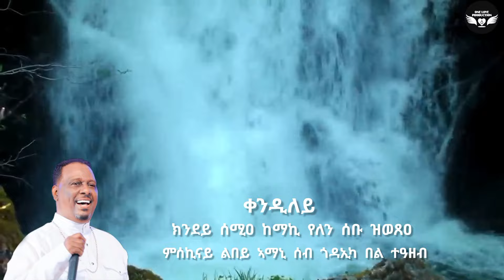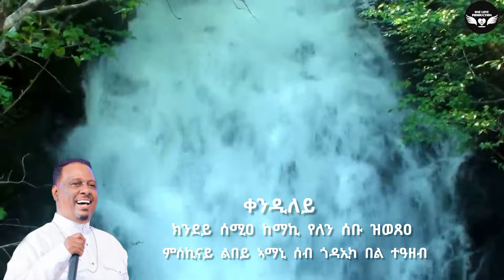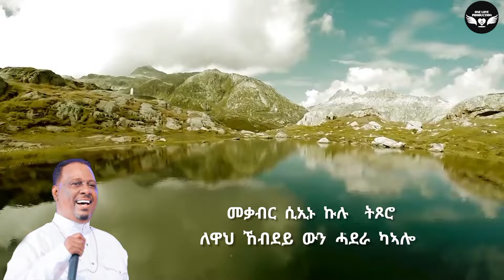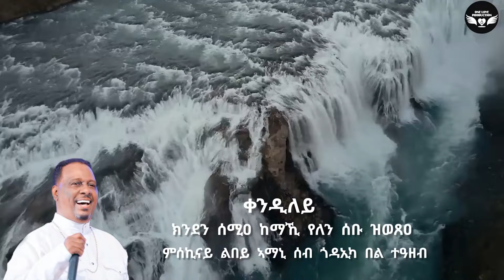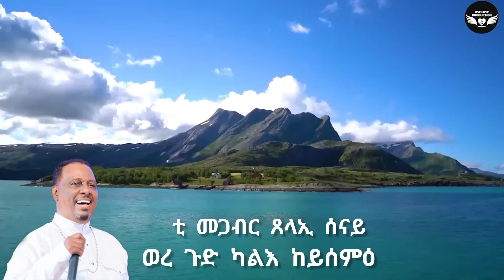new eri music kahsay berhe (ዝሕዝን ግብርኺ) zhzn tegbarki